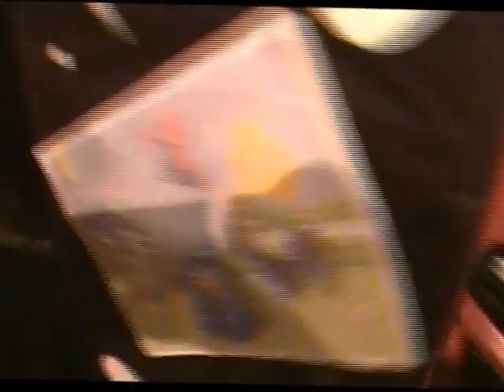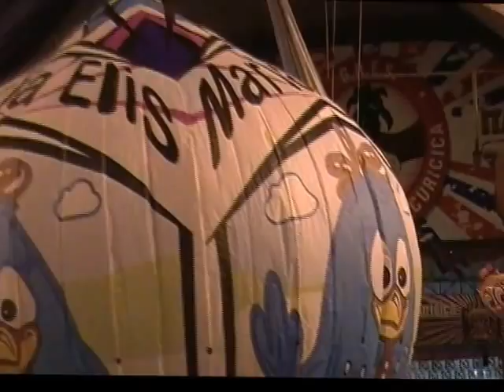21-09-2013 10º Arraiá Turma do Taradão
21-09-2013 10º Arraiá Turma do Taradão